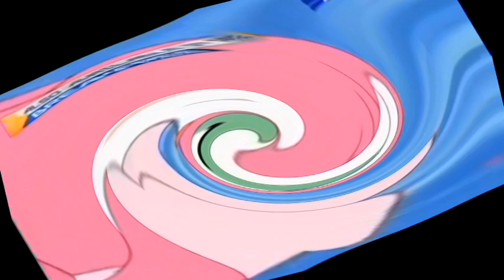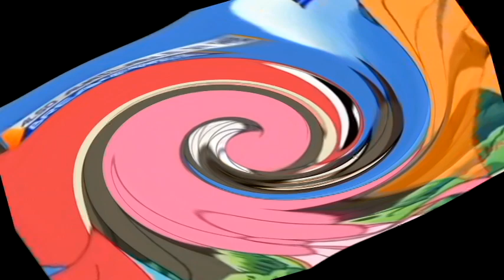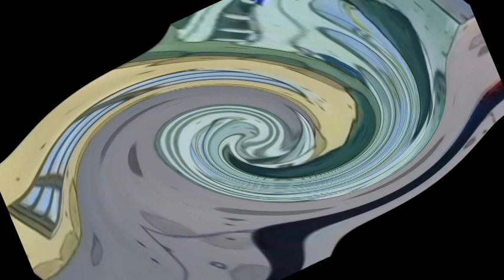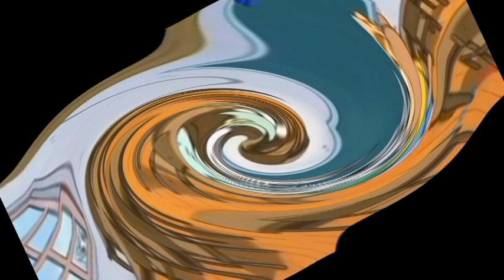[RQ]: Mighty Masked Cat Niyander It's Niyanders Birthdays Parts 1 And 2 In 1000 Flutes Sqaured